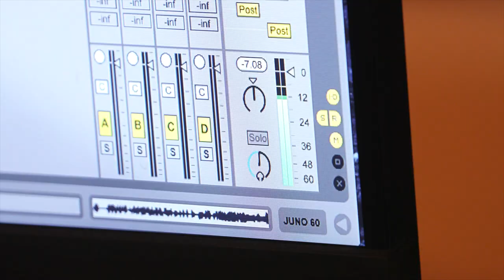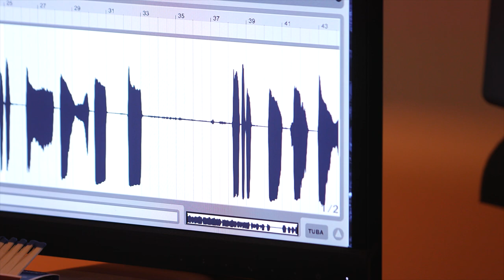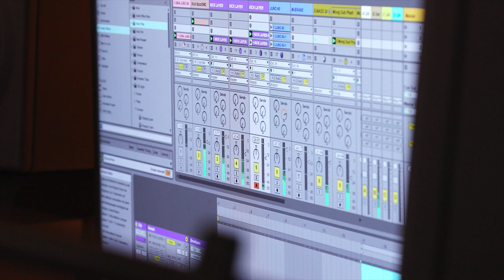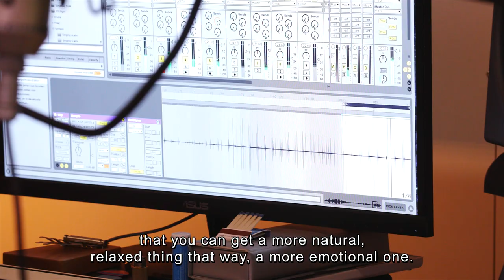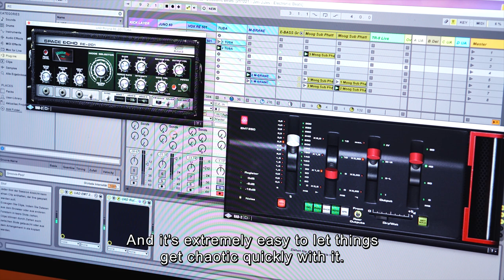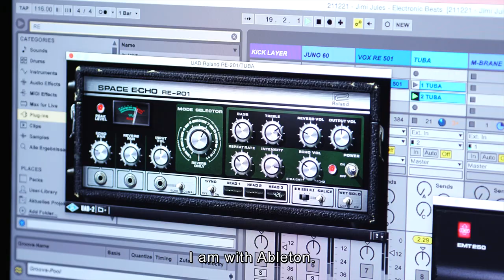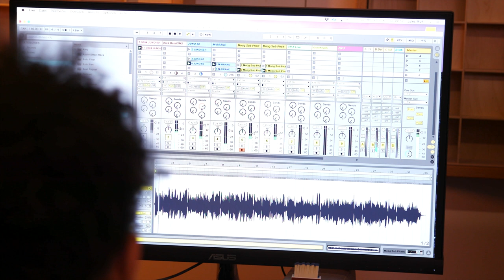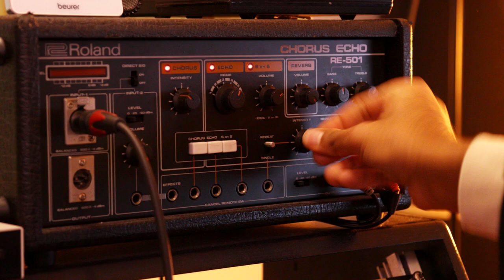Tech Talk: Jimi Jules (Electronic Beats TV)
Hailing from the Swiss capital of Bern and now residing in the picturesque city of Zürich, producer and DJ Jimi Jules has been steadily making his mark on the scene since 2013 via releases on Defected, Rebirth, Watergate Records, Hive Audio, the imprint of Zürich’s Hive Club where he holds a residency, and of course in recent years Dixon and Âme’s revered Innervisions, which is the home for his new album entitled ‘+’.

His sound is characterised by deep, emotional and groovy melodies and often traverses through his Caribbean roots and European upbringing. Expressing colourful vibrant moods through organic percussion, brass instruments, guitars and sometimes his own vocals alongside cinematic synth work, dynamic drums and an ethereal, psychedelic atmosphere instilled in his music.

Jimi Jules
Single Burning: